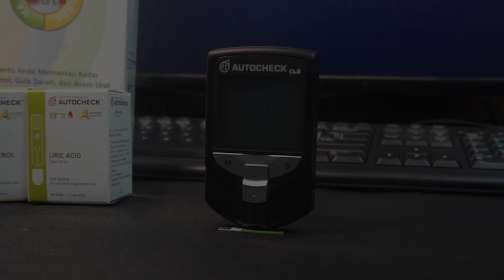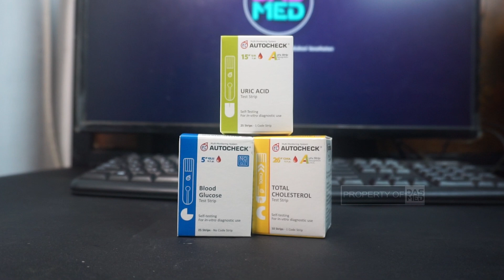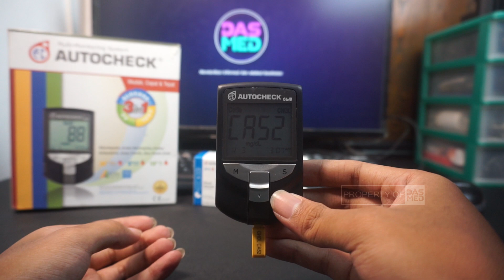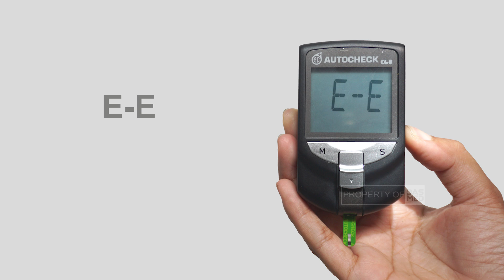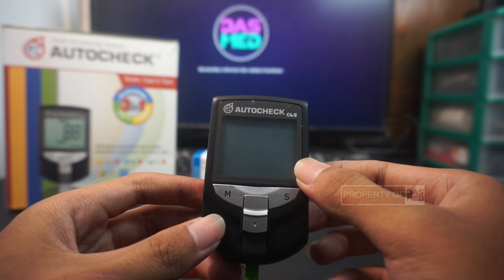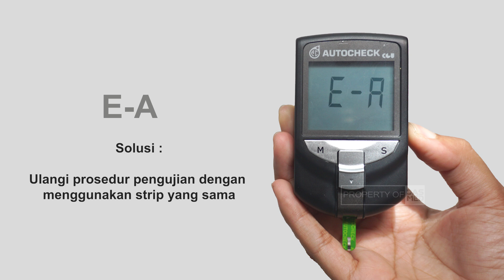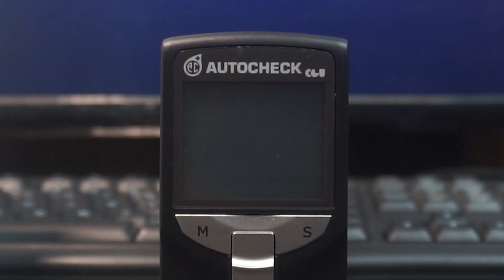Mengatasi Kode Error dan Solusi Penangannya pada Alat Autocheck 3in1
Alat Cek Gula Darah Asam Urat Kolesterol Autocheck 3in1 digunakan untuk melakukan pengukuran gula darah, asam urat dan kolestreol.

Editor Video : Sultan Hanif
Script Writer : Salsabila Ash Shofiyah
Voice Over : Salsabila Ash Shofiyah